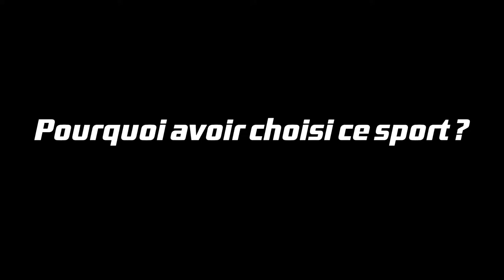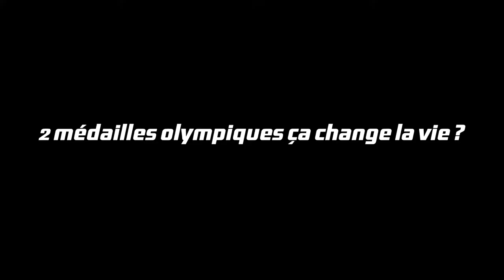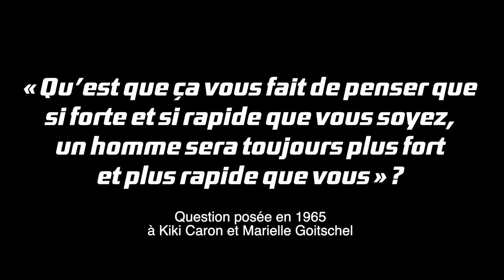8 mars 2018: Portrait de Perle Bouge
Découvrez Perle Bouge, une sportive en or !

"Je suis une athlète, pas une personne handicapée !"